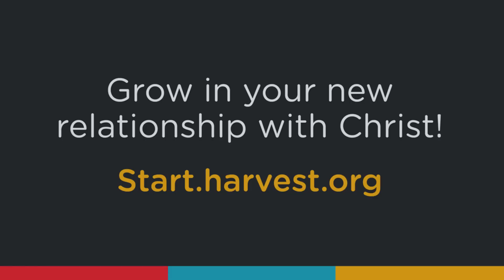"Can we have Revival in our time?" Part 2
It's time for America to wake up and turn to God! Before a nation can awaken, the church needs to be revived. God desires to save, not judge and he's looking to use faith that can change the world and turn it upside down.